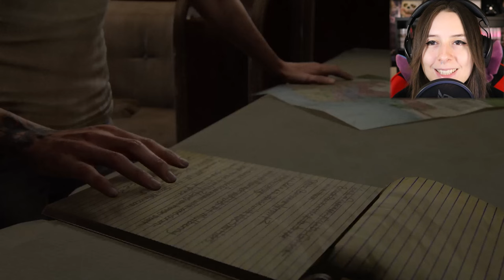MA CHE CAVOLO SUCCEDE?! | THE LAST OF US PARTE II #32